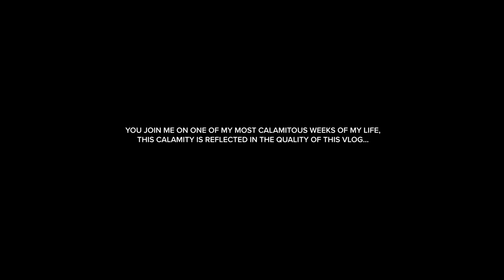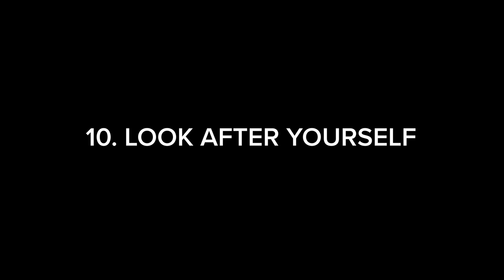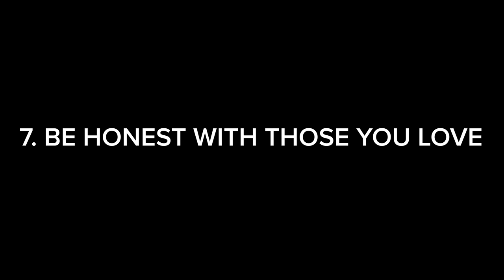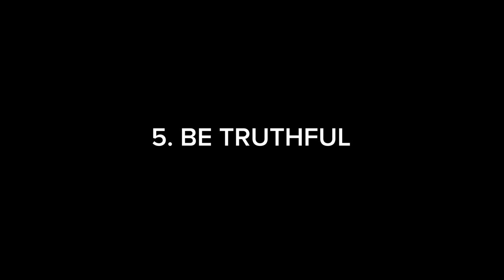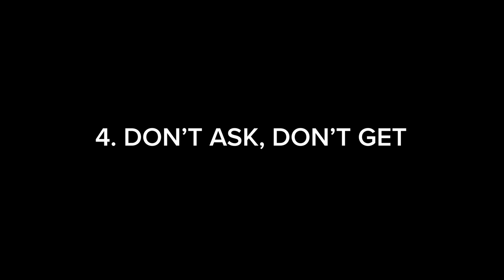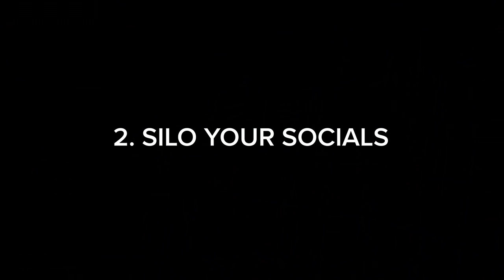Being A Media Composer - The TRUTH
A thousand apologies for getting your name wrong (I was battling with the elements) here's that brilliant article by Alexandra Hamilton Ayers

What are your 10 top self-care tips?